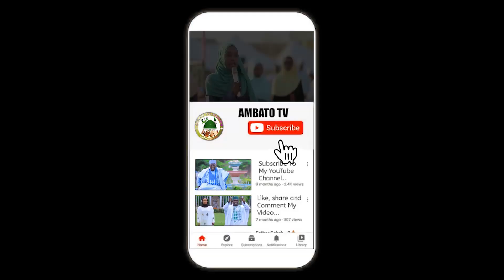NAJA TA ANNABI - AYI MANA LAMUNI